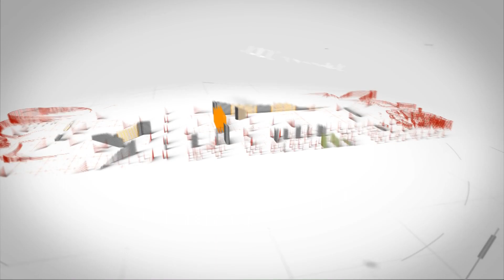Omer Block 3D Zaamin Town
بہترین قدم روشن مستقبل کی جانب
رہائش ایسی جہاں پرسکون ماحول ۔
آج کی انویسٹمنٹ کل کا منافع۔
جہاں زمین بھی اپنی ٹاؤن بھی اپنا ۔
Zaamin Town By Kashif Shah.
Book NOW in Zaamin Town Omer Block